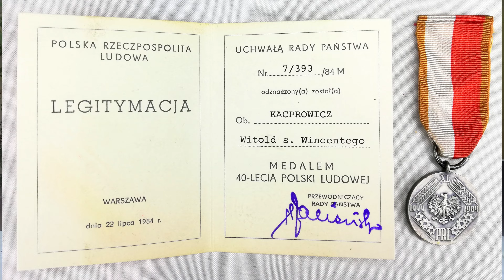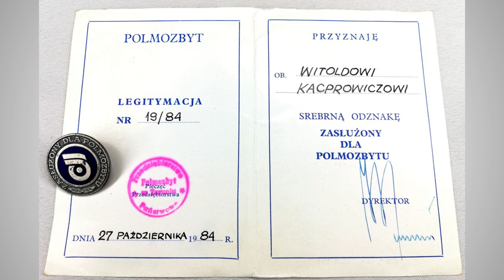Polmozbyt i TOS Włocławek - wspomnienia najstarszego pracownika Witolda Kacprowicza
Witold Kacprowicz jest najstarszym pracownikiem warsztatów samochodowych TOS (Techniczna Obsługa Pojazdów) i Polmozbyt. Swoją przygodę zawodową z mechaniką i elektryką samochodową zaczął we Włocławku w latach 50-tych. Odcinek zawiera wspomnienia z okresu jego pracy oraz liczne zdjęcia pracowników, którzy już odeszli z tego świata.